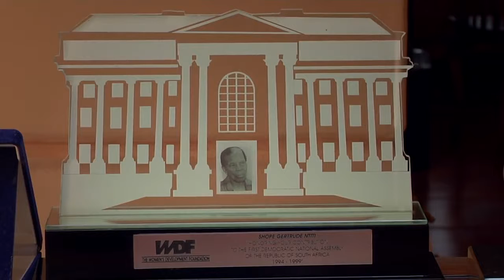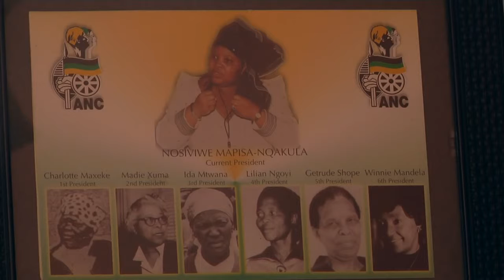Gertrude Shope remembers Charlotte Maxeke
The Life & Legacy of Charlotte Mannya Maxeke The Memory Project Inauguration Freedom Park, Pretoria Wednesday, 30 September 2015 Parliament's .